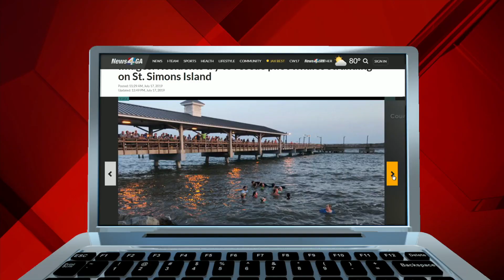Biologists working to determine why pod of pilot whales came too close to shore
Biologist says "something went wrong" that led pod of 50 pilot whales too close to shore